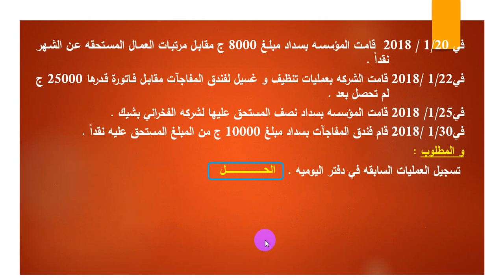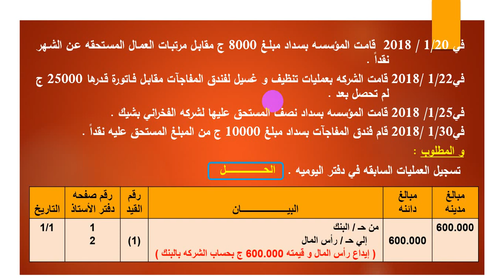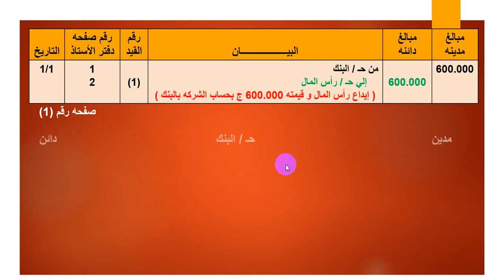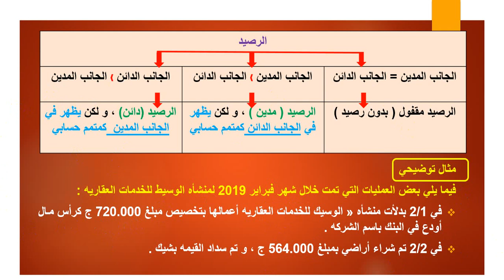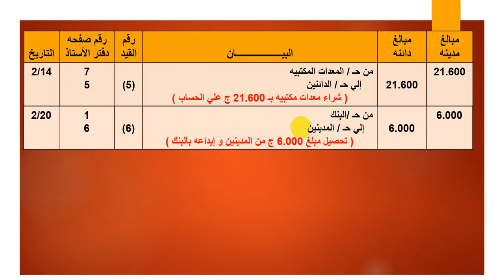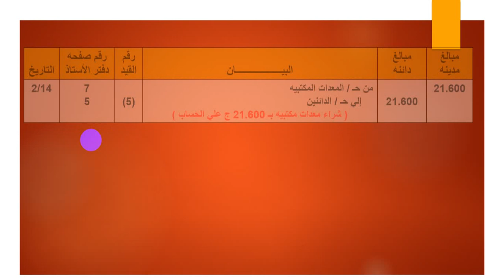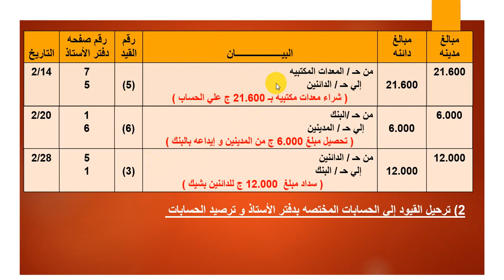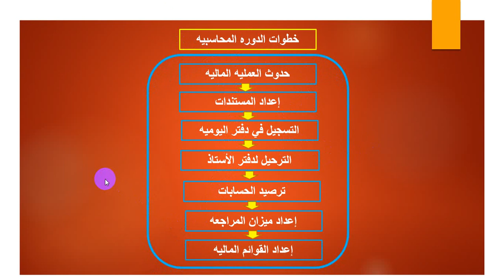ماجستير مهنى ادارة المستوى التكميلى مادة اساسيات المحاسبة د/هالة العجمى (25-4-2020)